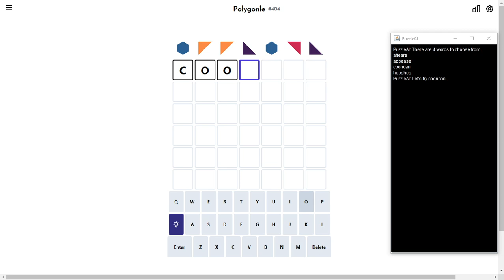Solve Daily Polygonle #404 (Hard Mode): 9/8/2023 (ASMR)